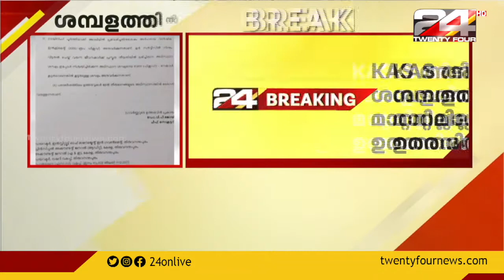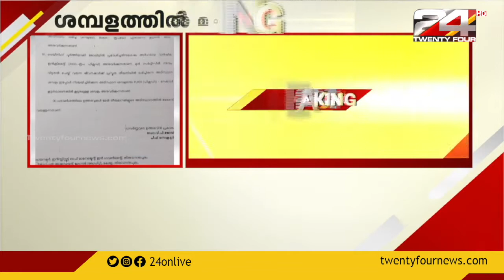KAS അടിസ്ഥാന ശമ്പളത്തിൽ മാറ്റമില്ലാതെ ഉത്തരവിറങ്ങി